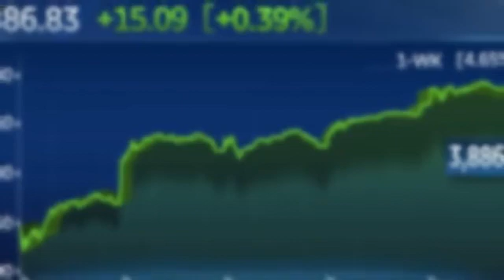Ureka Media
video-4296